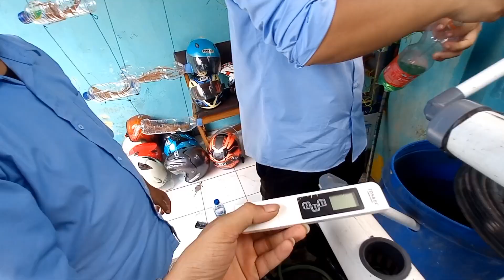HIDROPONIK DI SEKOLAH SLB NEGERI CIJEUNGJING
semai bibit selada hidroponik, tanaman hidroponik, sekolah adiwiyata, slb negeri cijeungjing, membuat hidroponik di sekolah, hidroponik dari botol bekas hidroponik ciamis